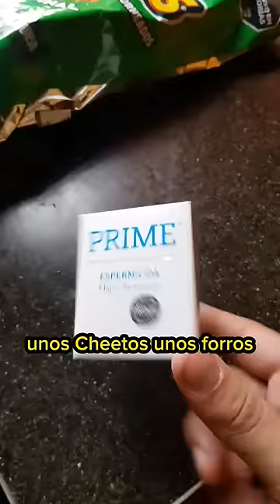Hoy tiene cita...